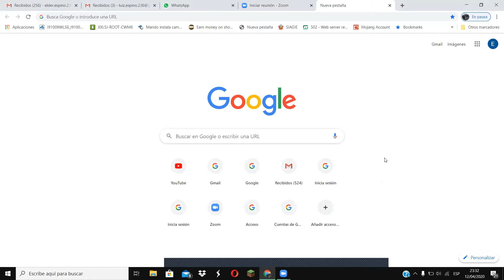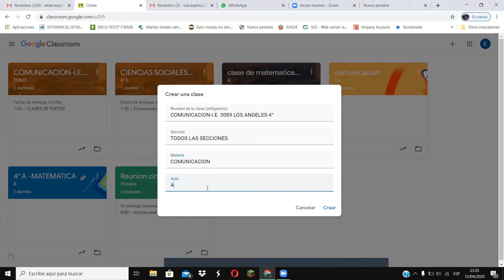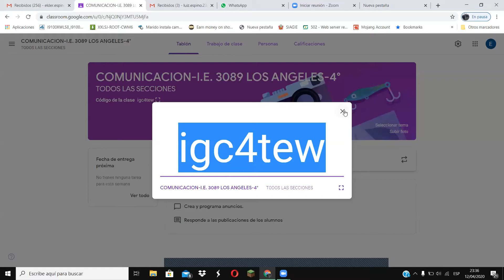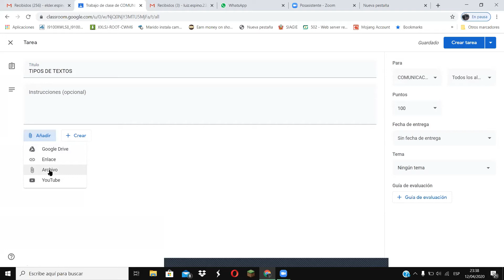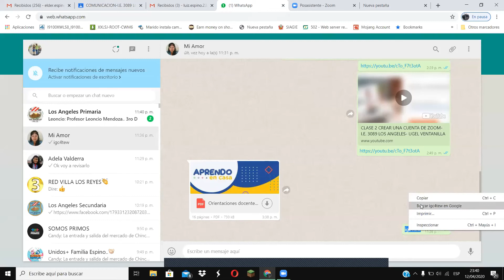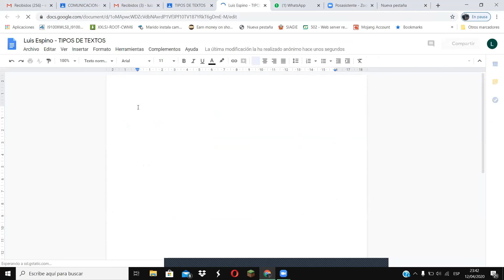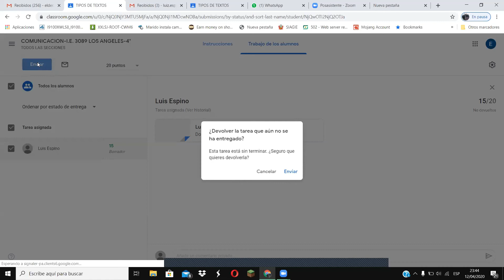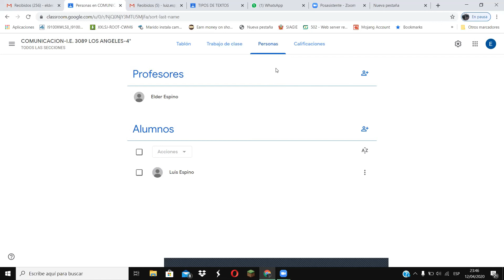SESION 3 - CREAR UNA CLASE EN CLASSROOM - I.E. 3089 LOS ANGELES - UGEL VENTANILLA